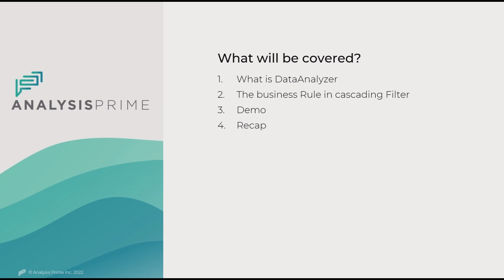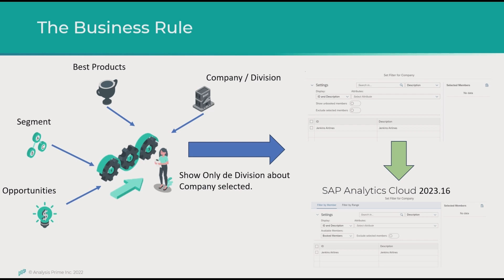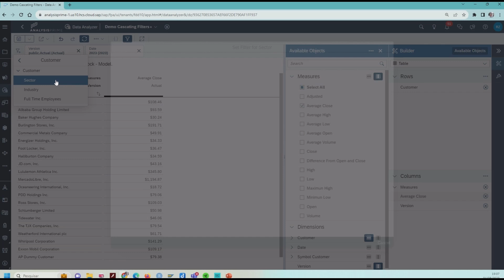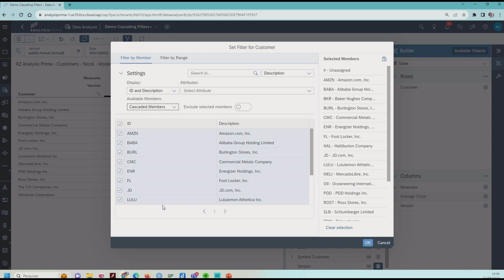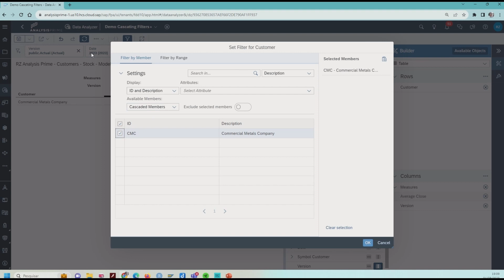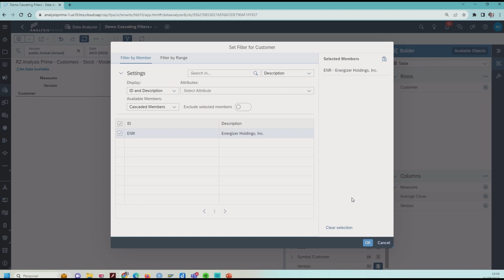Data analyzer – Option to Turn on a Cascading Filter Effect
In this video, we will learn about the option to turn on a cascading filter effect in the latest release of SAP Analytics Cloud for Q3 2023.